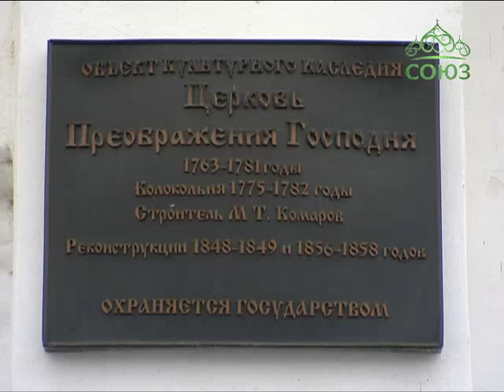По святым местам. Выпуск от 22 апреля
Кунгур. Часть 2